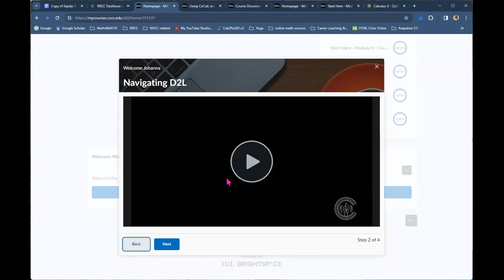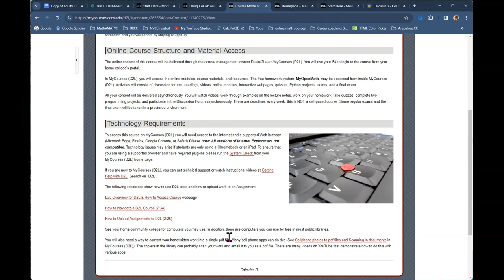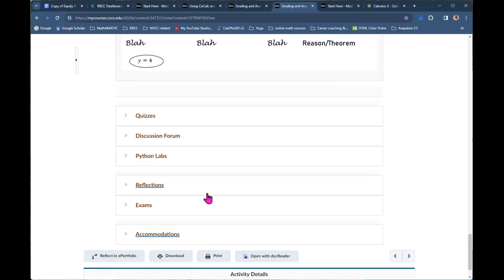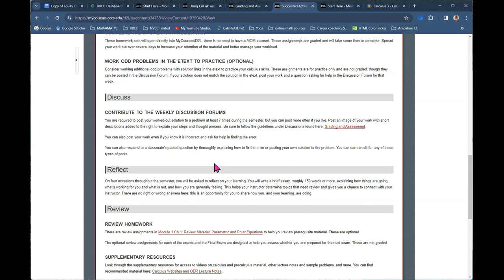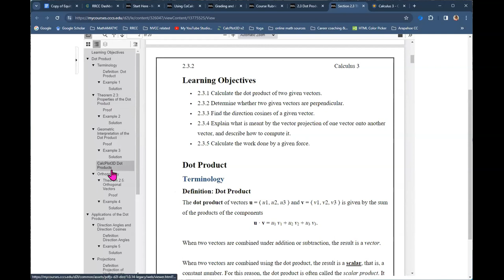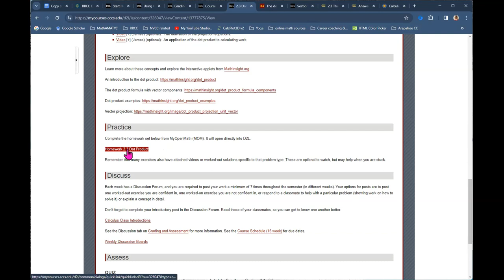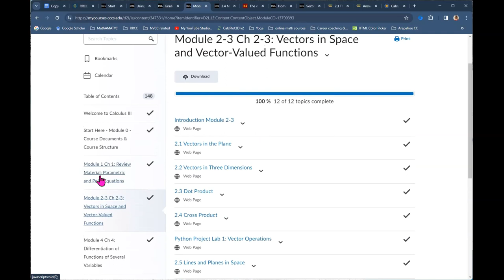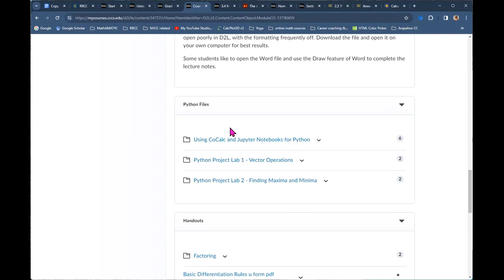Navigating Your Calculus Course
This is one of the courses in the calculus series for use in the Colorado Community College System. In this video, we cover the course syllabus, how to navigate the course in D2L and work through the content, how to contact your instructor, how to access various files, and more.